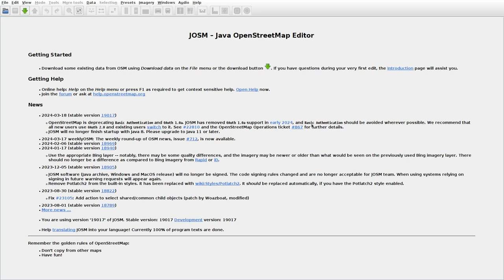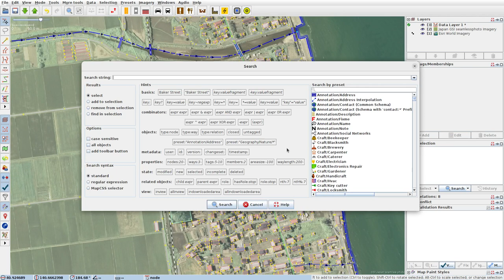JOSMrec1827 2024 03 19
Japan. Honshu. Hidarizeki, Kobashi. Tracing buildings (mainly) in JOSM for openstreetmap.